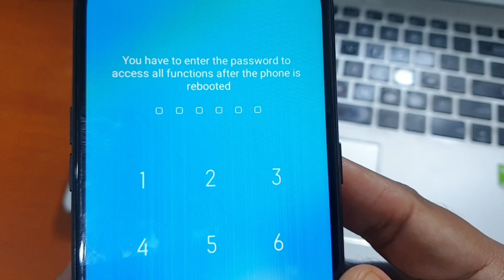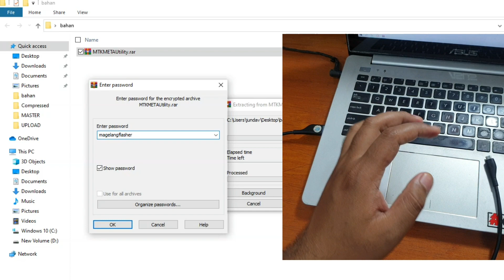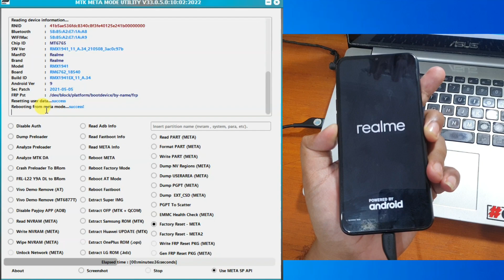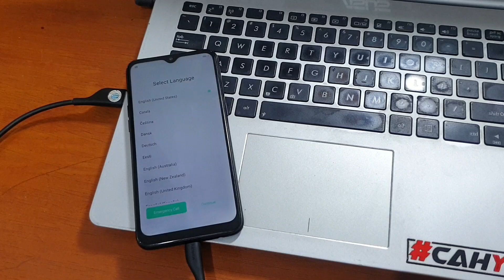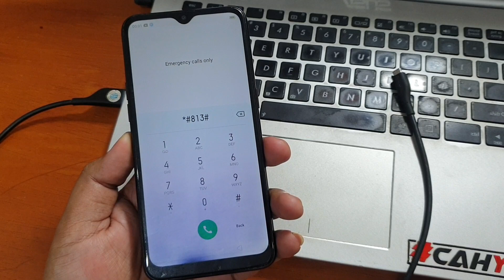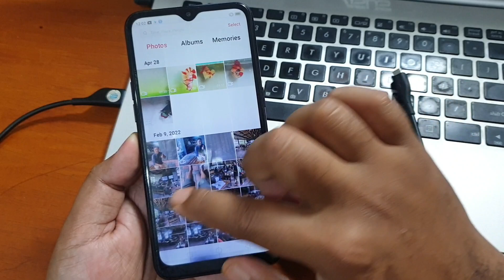Cara Mengatasi Realme C2 Lupa Pola Pin Sandi Kunci Layar Foto dan Video aman tidak hilang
Cara Mengatasi Realme C2 Lupa Kunci Layar Gratis tanpa dongle dengan tool "MtkMetaUtility" yang dapat anda unduh pada tautan dibawah ini.